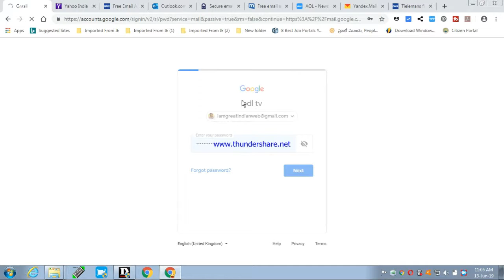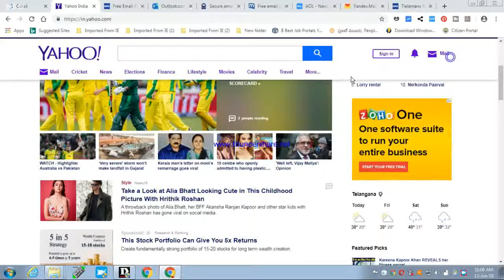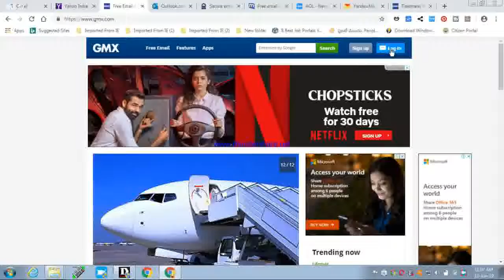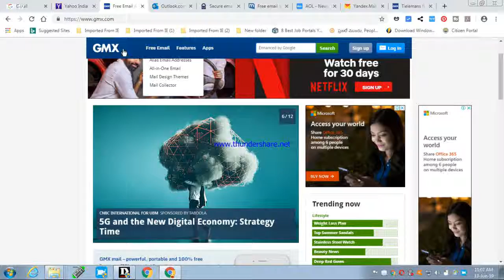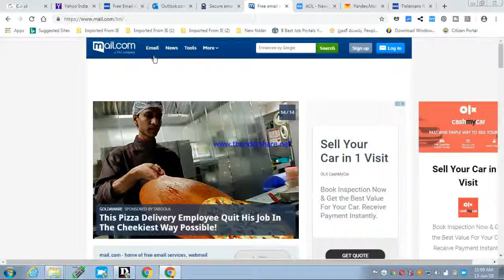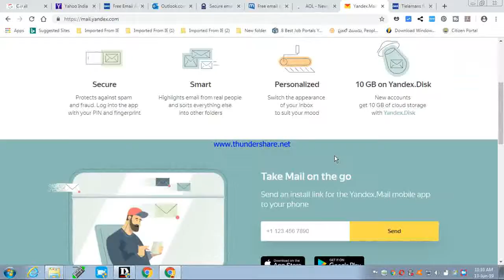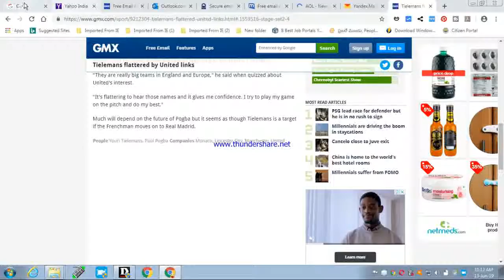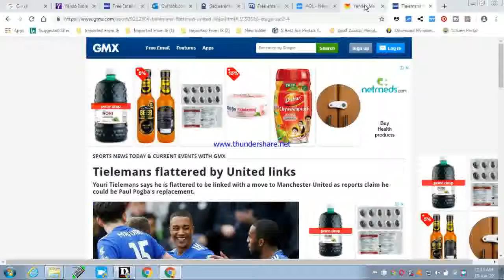Top priority free emails services in the world wide web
Top priority free emails services in the world wide web.wowitsviral.blogspot.com, wowitstelugu.blogspot.com, teluguteevi.blogspot.com, you tube t.v.